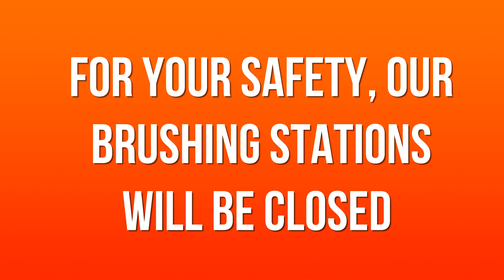Ferris Orthodontic Group | NEW LOCATION & Reopening Procedures! | Orthodontist Santa Barbara, CA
FerrisOrthodonticGroup Family! 🔔
We have some really exciting news... We have moved into our NEW LOCATION!
We do have some new procedures we have implemented to keep our staff & you as safe as possible as well!
🌟 When you arrive, you will check-in at the table under the tent in front of our practice where we will check the patient's temp, ask some questions related to COVID-19 & offer hand sanitizer!
🌟 Before you come to your appointment be sure to brush your teeth as our teeth brushing station will be closed for your safety!
🌟 For your safety, we will be maintaining socialdistancing protocols in our lobby. You may wait in your car & receive a text from our office when we're ready to see you or your child. If you wish to accompany your child, we will be limiting to one adult at this time.
🌟 We so appreciate your patience as we navigate this transitional time of rescheduling cancelled and new appointments. We will contact you soon to get you on the schedule!
We cannot wait to see you!! 💗